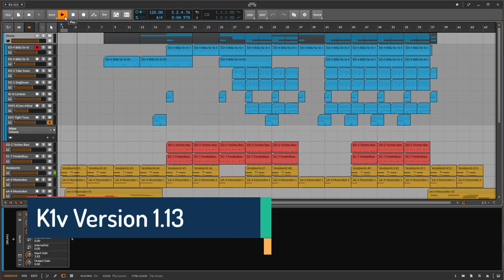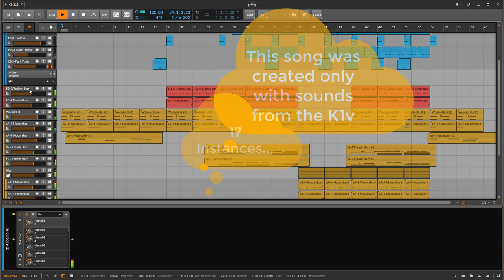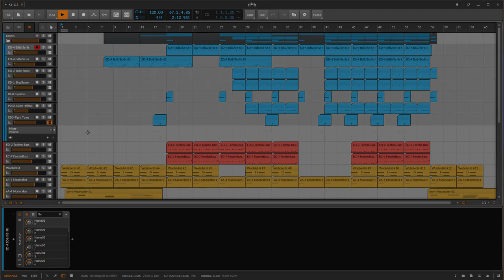Kawai K1 as VSTi "K1v" - Version 1.13 is out - Demo song uses only K1v and Bitwig Studio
Version 1.13 of the emulation by Nils Schneider is out! Now available for Windows, Macos and Linux!

The Kawai K1 was my first synthesizer in 1988. Back then I was lusting for Moog sounds, natural Piano and organs and the K1 was a disappointment but all I could afford. Nowadays I love it's limitations and unique 8-bit sound!
Nils Schneider did a totally work of love, converting it in a VSTi and best of all it is free!